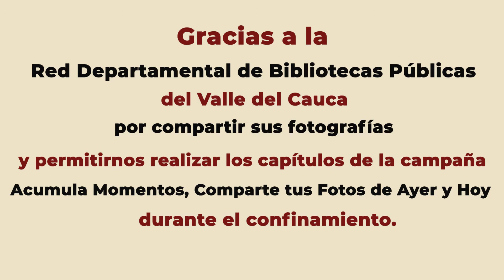CAMPAÑA ACUMULA MOMENTOS DEL ARCHIVO FOTOGRÁFICO Y FÍLMICO DEL VALLE CATEGORÍA NATURALEZA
Aquí el resultado de la compaña Acumula momentos, comparte fotografías de ayer y hoy, gracias a la Red Departamental de Bibliotecas Públicas del Valle del Cauca  quienes avivaron, promovieron y recolectaron  las imágenes que hoy hacen parte del acervo del Archivo Fotográfico y Fílmico del Valle. Categoría naturaleza.